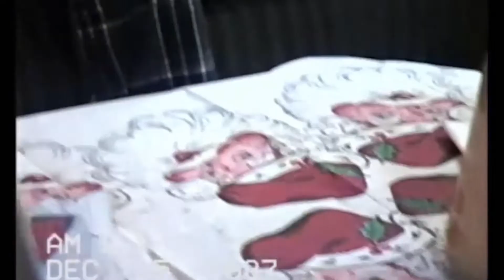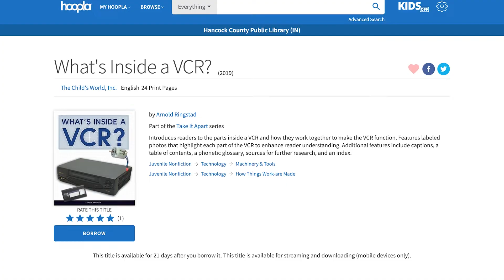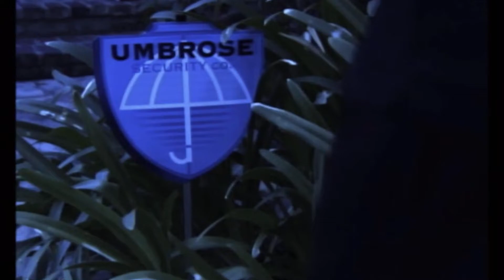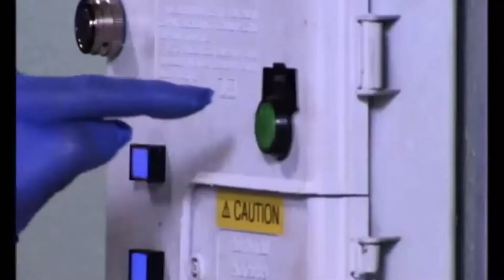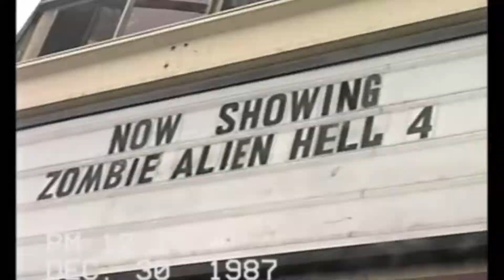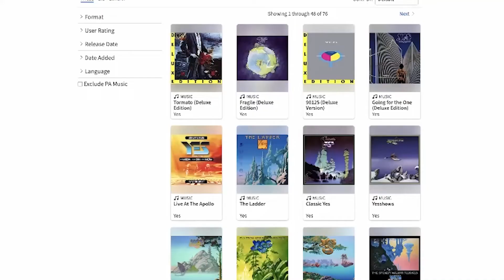VHYes Episode 6 Library Grindhouse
The holidays are fast approaching so there is no better time to join Jesse and Leah as they review the 2019 nostalgia-fest VHYes! Believe it or not, it's kind of a Christmas movie!

If you haven't seen it yet, check out VHYes free on Kanopy

This episode of the Library Grindhouse is unofficially brought to by the book "What's Inside a VCR" available now on Hoopla